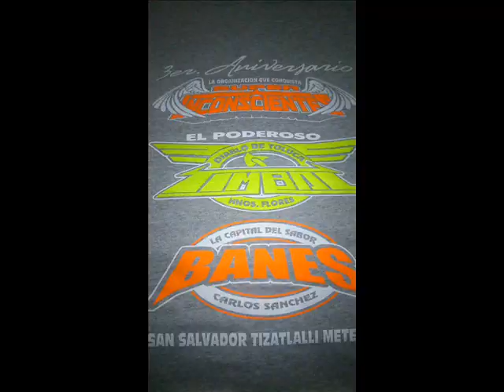Sonido Banes DANZA PERUANA 8 Agosto 2015 San Salvador Tizatlalli Metepec Toluca(Solo Audio)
En El Baile del 3er aniversario de
LA ORGANIZACION LOS SUPER INCONCIENTES
Sonido Banes LA DANZA PERUANA
8 Agosto 2015
San Salvador Tizatlalli Metepec Toluca